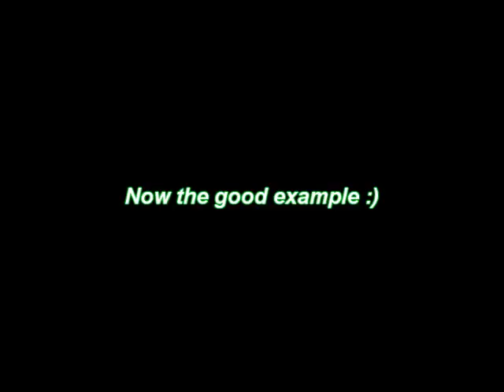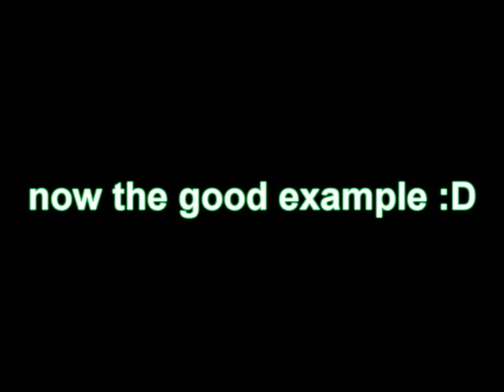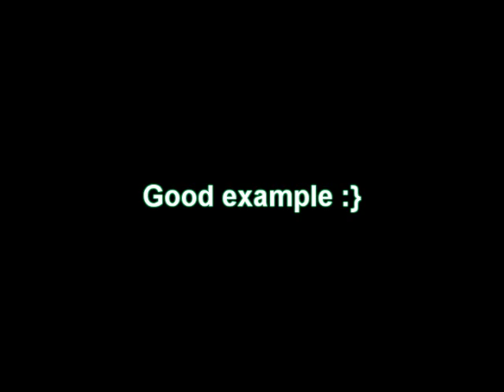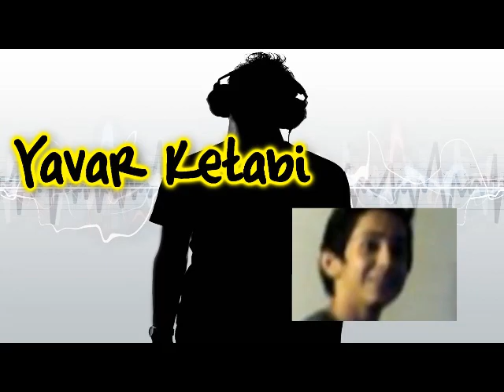Always do your homework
our 2nd video :) hope you like it